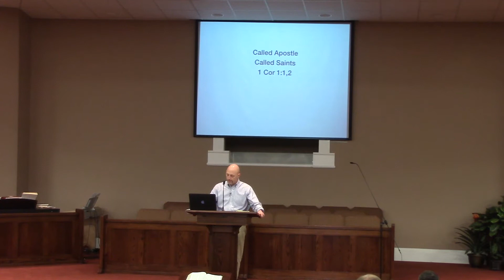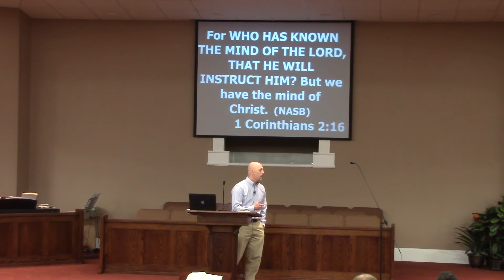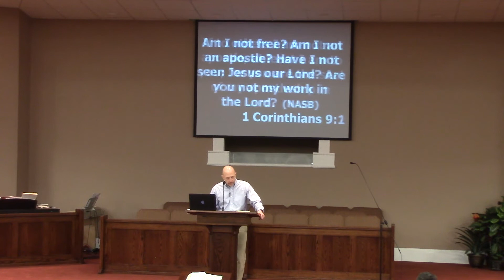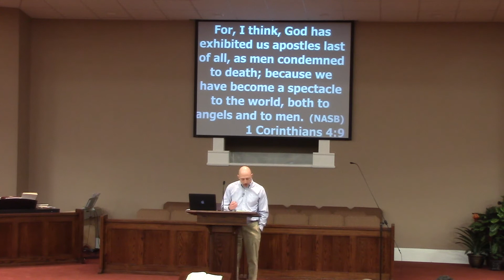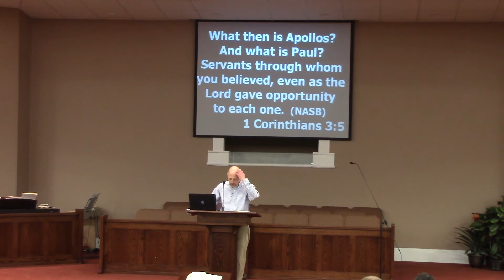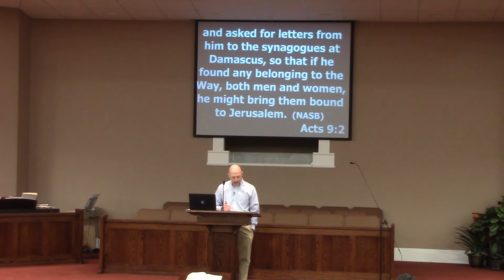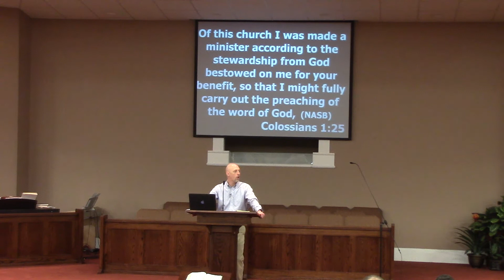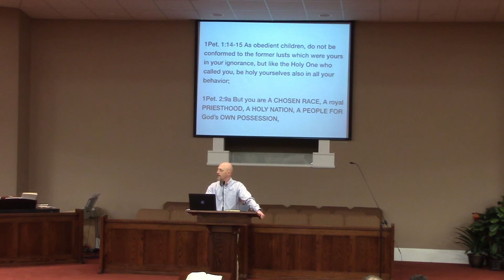1 Corinthians Chapter 1